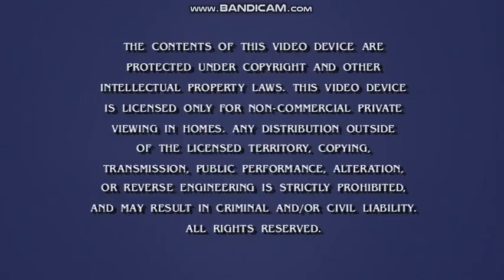Closing To Samson & Delilah (1949) 2013 DVD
Here's The Closing To Of Samson & Delilah (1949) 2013 DVD, And Here's The Order:
1.The End Screen
2.A Paramount Picture Logo
3.Exit Music (Not Shown Due To Copyright)
4.FBI Warning Screen
5.DVD Menu
That's All.